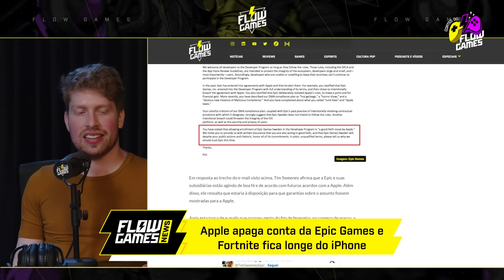A TRETA ENTRE APPLE E EPIC GAMES